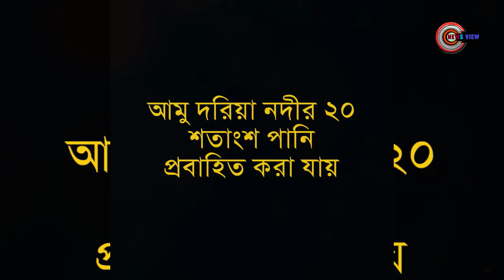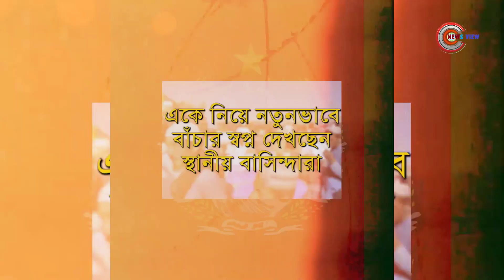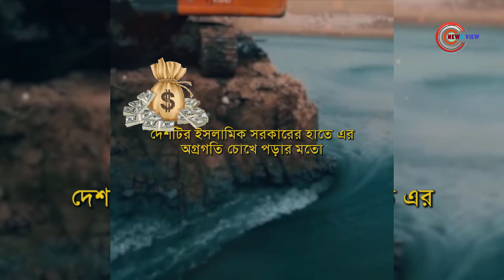এশিয়ার বৃহত্তম কৃত্রিম নদী খাল তৈরি করছে আফগানিস্তান | News View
এশিয়ার বৃহত্তম কৃত্রিম নদী খাল তৈরি করছে আফগানিস্তান; সবাই অবাক!